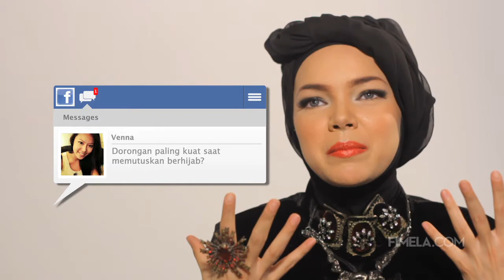Dewi Sandra Menjawab Pertanyaan Facebook